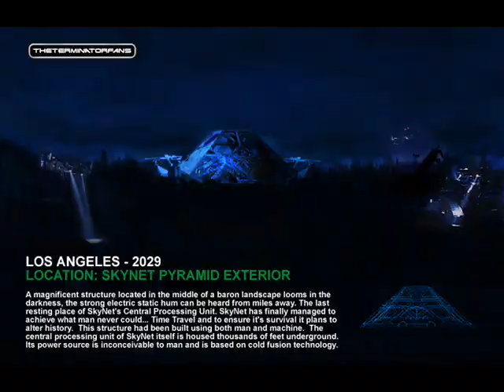Terminator Lore: James Cameron's Future War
Here, I'll talk about a lot of stuff I grew up on such as Terminator, Star Wars, Lethal Weapon and 80s Action movies among other things. My goal is to connect to people and reach 1K not only for your entertainment but so I can use the income I might gain to help self-publish my story I'm writing that I hope will earn a fandom of it's own like Star Wars. Any and all help in making this happen is VERY much appreciated. If you're a fan of Terminator, Star Wars or any pop culture; let's talk.

In this video, I touch upon the unique style of James Cameron's Future War between Humans and Machines in The Terminator and Terminator 2: Judgment Day and how it hasn't been the same since.

Tell him Jeffrey Turner AKA MegaJetty1 sent ya.